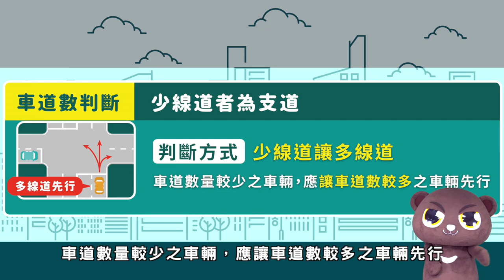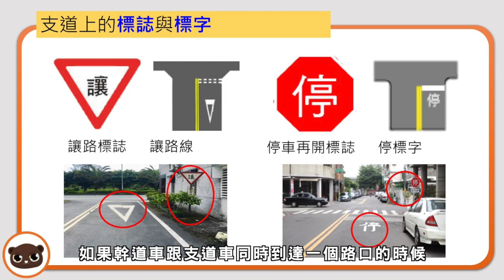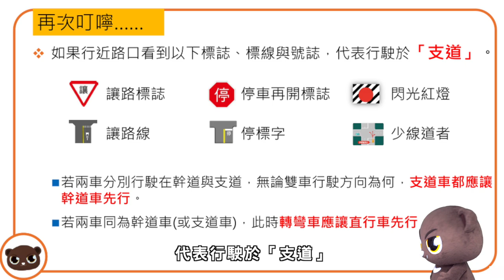【熊編來上課】第三堂：車輛在幹道與支道路的路權｜觀賞故事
🚗兩輛車🚗在路口相遇時，誰可以優先通過？
不知道答案的人快跟熊平安一起來上課，老師的詳細解答讓你一聽就懂！